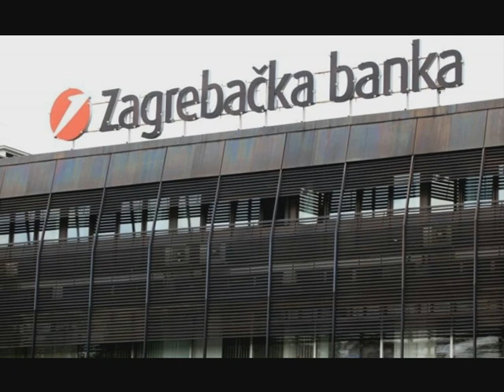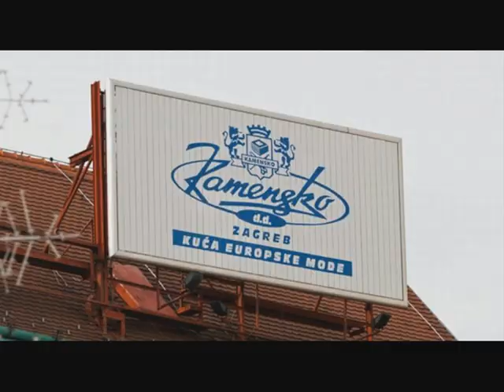Jutro me podsjeća na to, Alistaire.